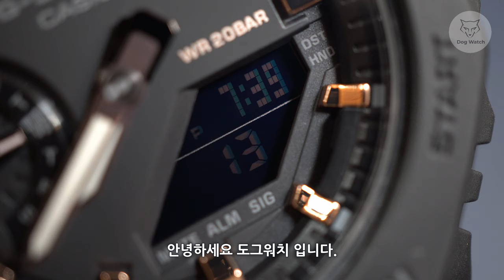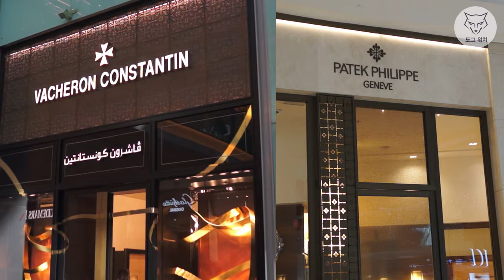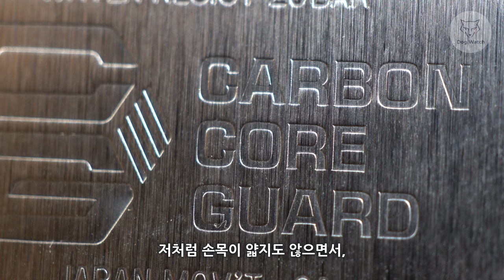[도그워치 리뷰#60] 드디어 나왔다! 지금 가장 핫한 신상 지얄오크 미니! 카시오 지샥 GMA-S2100 최적의 사이즈로 출시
국내 출시하자마자 품절된 지얄오크 미니 리뷰입니다^^
손목이 얇은 분들을 위한 아담한 사이즈??로 나온 신상 지샥이네요ㅎㅎ